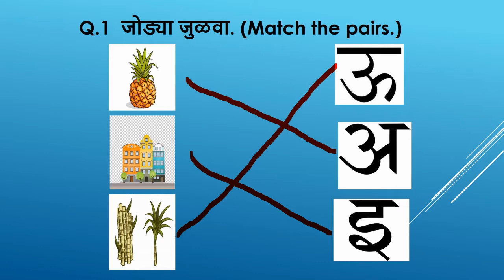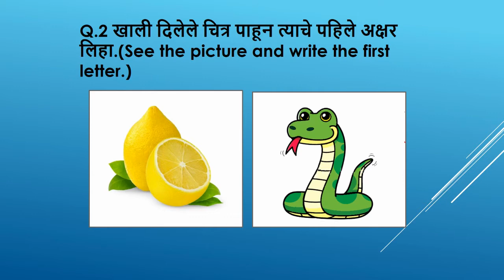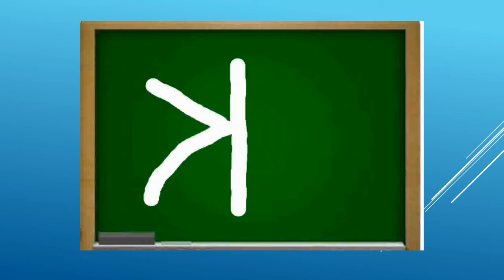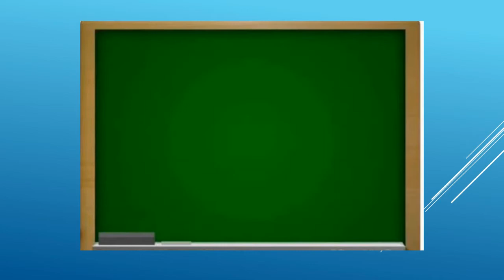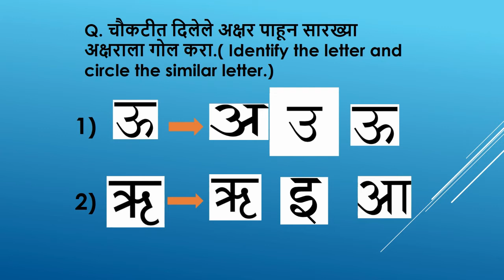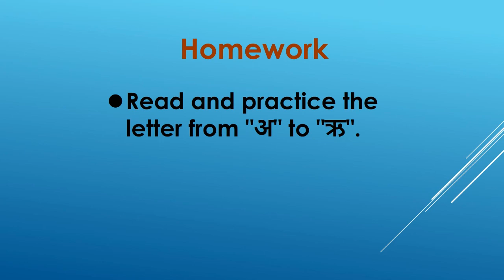Standard: I , Subject: Marathi , Topic: Introduction Of Vowels (ऋ)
This Video is Presented by Ms. Ashwini Adsul.